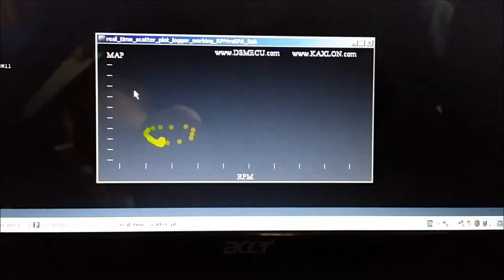Scatter Plotter - First Try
Plotting RPM vs MAP.